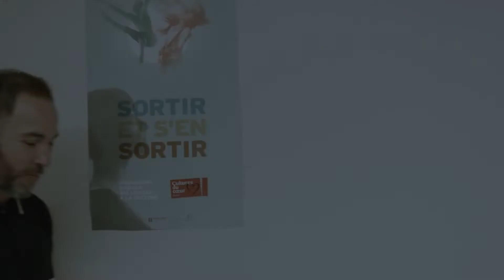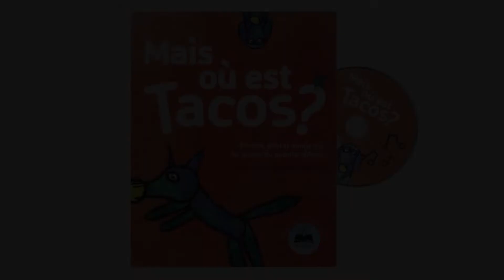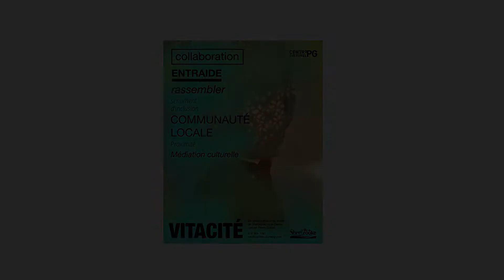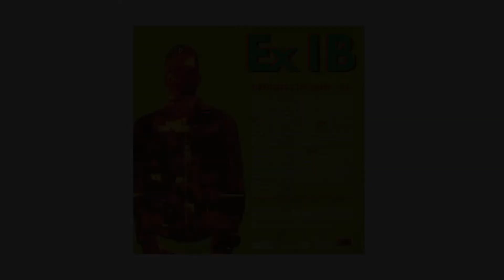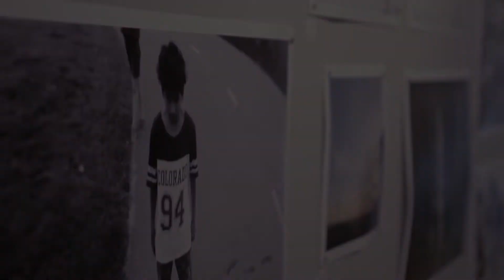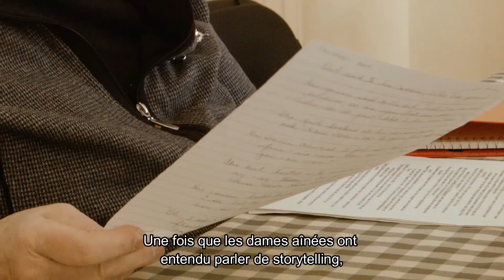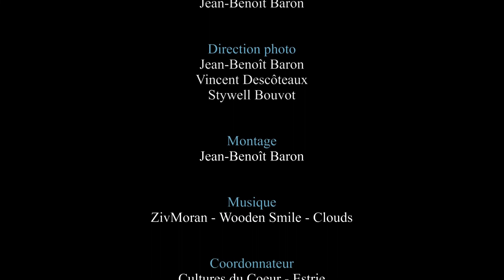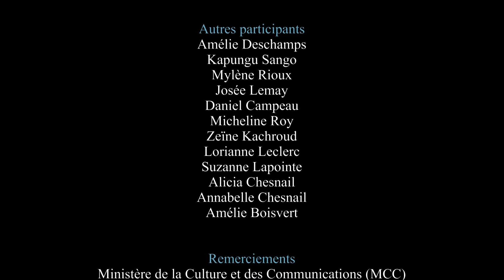VitaCité 1 2016-2017-2018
À l’initiative de la Division de la culture de la Ville de Sherbrooke, les 5 centres culturels d’arrondissement (CCA) de Sherbrooke, la table de quartier Ascot en santé et Cultures du cœur – Estrie se sont associés pour réaliser, durant la période 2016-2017, des projets en médiation culturelle, s’inspirant de l’approche du développement communautaire.

Chaque CCA (incluant Ascot en santé) a contribué, au sein de son milieu respectif, à la réalisation d’un projet artistique dont la nature a été déterminée par les participants eux-mêmes. Le projet VitaCité s’inscrit parfaitement dans la mise en œuvre de la politique culturelle de la Ville adoptée en 2016.